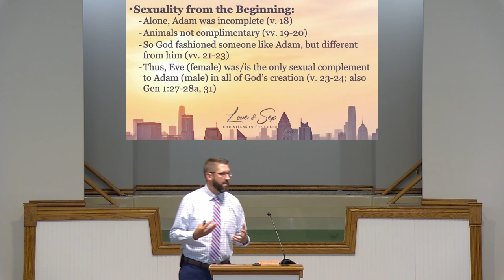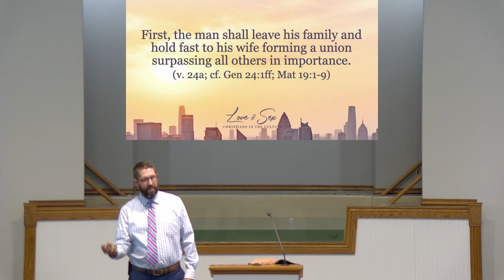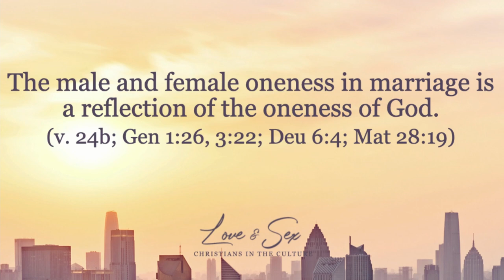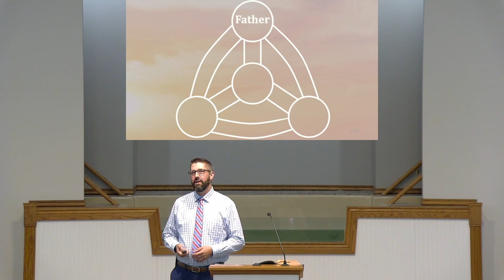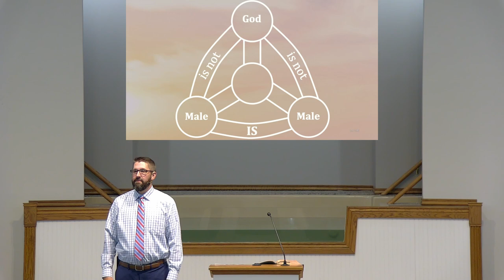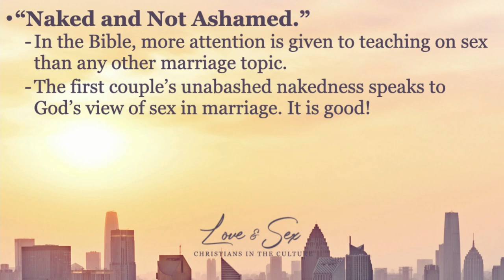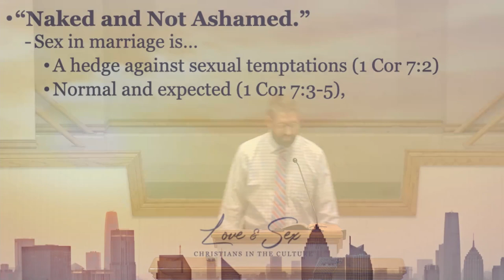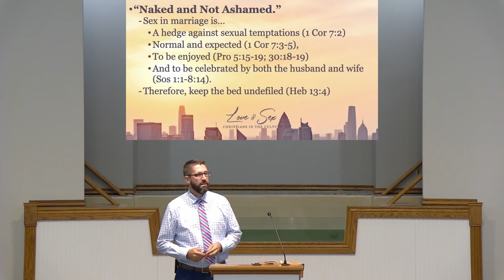Love and Sex - Clay Gentry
Summer Series